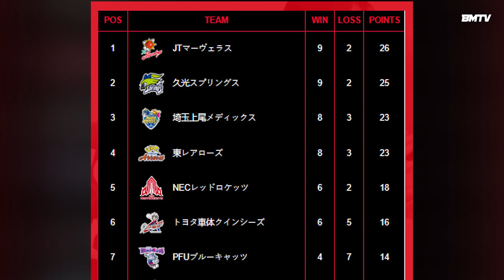Di umubra comeback nina Ishikawa! Jaja Santiago Clutch kontra #1 team | Ageo vs Torray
Jaja Santiago (Ageo Medics) vs Toray Arrows | Japan V League 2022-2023